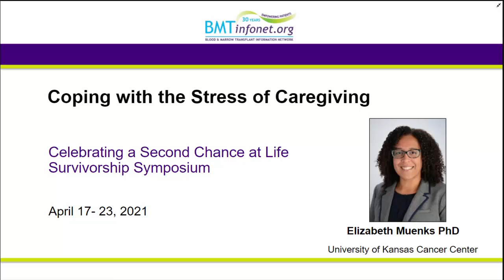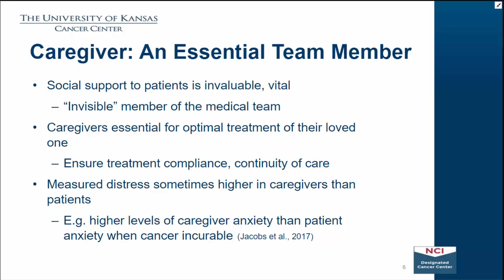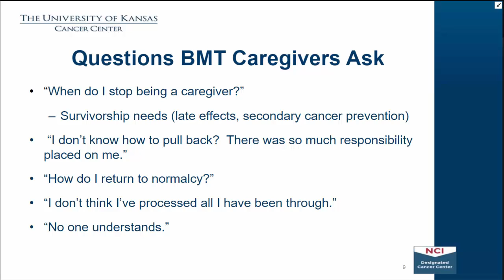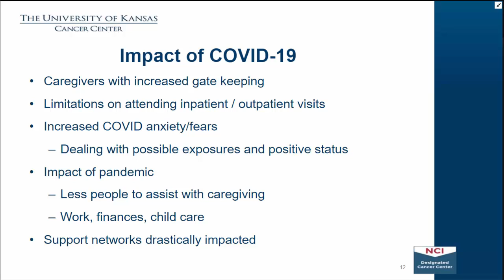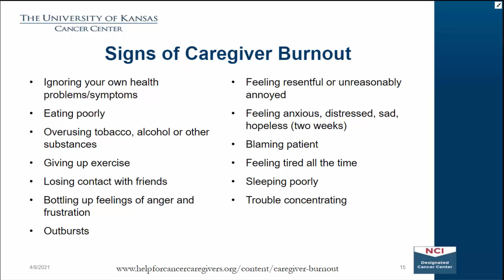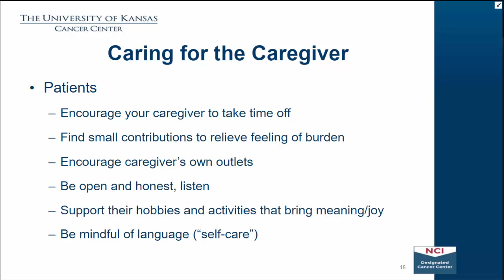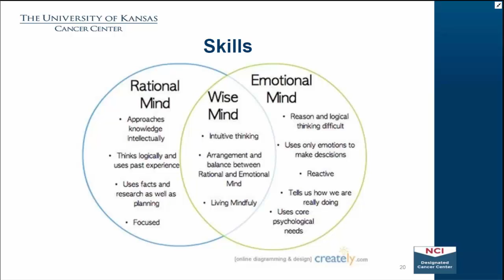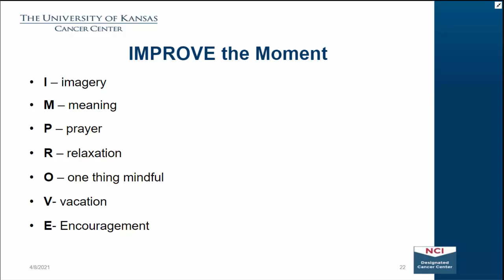Coping with the Stress of Caregiving 2021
Summary: Learn about responsibilities of family caregivers and the challenges they face. Understand the importance of caregiver self-care and identify helpful self-care tools.

Presenter: Elizabeth Muenks PhD, Clinical Director of Psychological Services, University of Kansas Cancer Center. Meet Dr. Muenks

Presented at the 2021 Celebrating Life a Second Chance at Life Virtual Symposium, April 17-23, 2021.